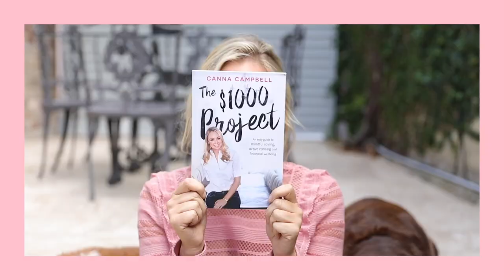The $1000 Project! || Get 20% OFF MY NEW BOOK + EXCLUSIVE PRIVATE VIDEO || Sugarmamma.TV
/ / M Y   N E W   B O O K  THE   $1,000   PROJECT!

Preorder The $1,000 Project Book NOW and get 20% off plus an EXCLUSIVE PRIVATE VIDEO, personally emailed from me, sharing with you some personal insights into me creating the $1,000 Project Challenge, my fears, my challenges and the future of The $1,000 Project. This will not be shown on YouTube. it is for pre-orders only.

Step 1: Use the links below to buy (you can also buy through iBooks)

 VIDEO MADE BY MY GOOD FRIEND GRACE - You can follow her @BesottedbyGrace - she is an amazingly talented photographer